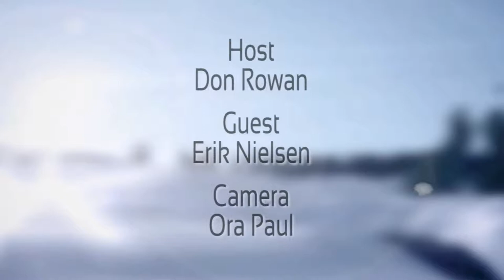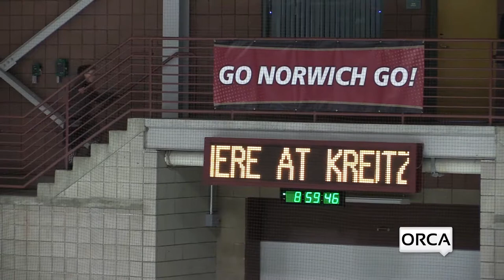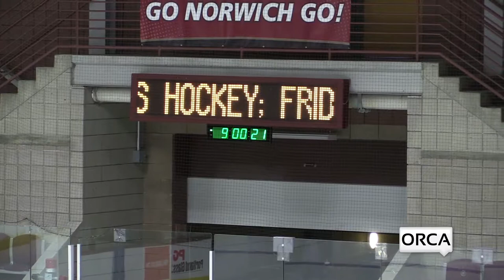Senior Moments - Sled Hockey Championship 2018